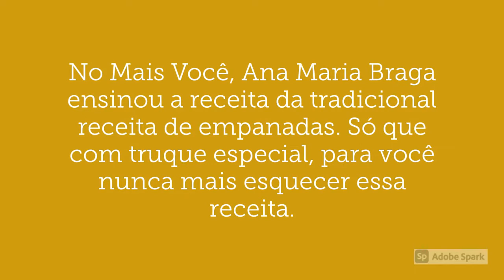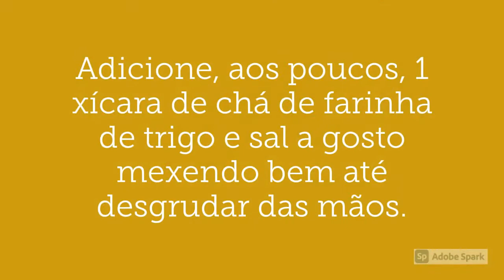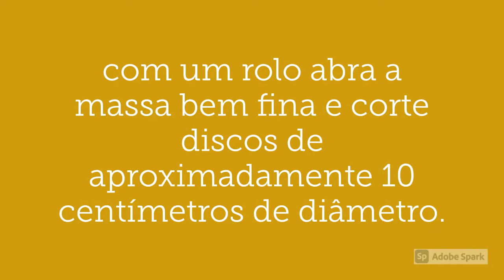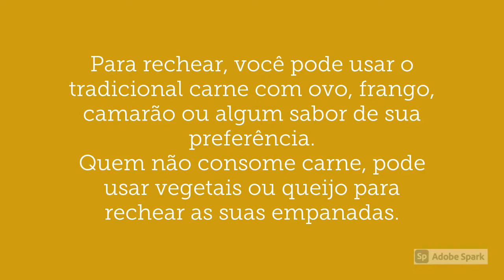Empanadas com Massa DE RICOTA Ana Maria Braga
Empanadas com Massa DE RICOTA Ana Maria Braga Receita de hoje dia 29/11/2021

Ingredientes

120 g de ricota ralada
100 g de manteiga
Sal
165 g de farinha de trigo
Recheio de sua preferência (carne moída com ovo cozido, presunto e queijo, frango desfiado etc.)
2 gemas levemente batidas com 1 colher (sopa) de água para pincelar

1. Numa tigela coloque 1 xícara de chá de ricota ralada, 100 gramas de manteiga e misture até formar uma pasta.
 Adicione, aos poucos, 1 xícara de chá de farinha de trigo e sal a gosto mexendo bem até desgrudar das mãos. Enrole a massa num filme plástico e leve para gelar por 30 minutos.
2. Transfira a massa para uma superfície lisa e enfarinhada, com um rolo abra a massa bem fina e corte discos de aproximadamente 10 centímetros de diâmetro.
 Coloque uma porção de recheio sobre cada disco de massa, dobre ao meio em meia lua e feche apertando bem as bordas.
3. Numa assadeira untada e enfarinhada coloque os pasteis, pincele gema batida com 1 colher de sopa de água e leve para assar em forno médio preaquecido a 180 graus por 30 minutos.
4. Retire do forno e sirva em seguida.
Para rechear, você pode usar o tradicional carne com ovo, frango, camarão ou algum sabor de sua preferência.
 Quem não consome carne, pode usar vegetais ou queijo para rechear as suas empanadas.

❤️ Deixe comentários
❤️ Compartilhe